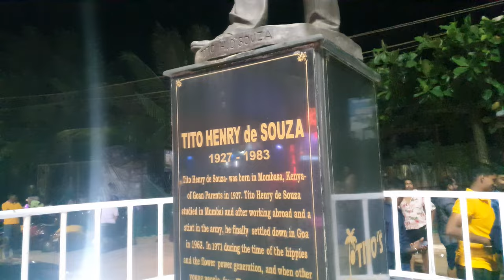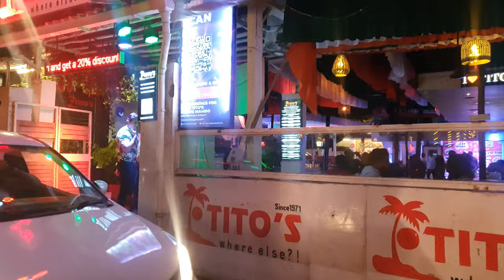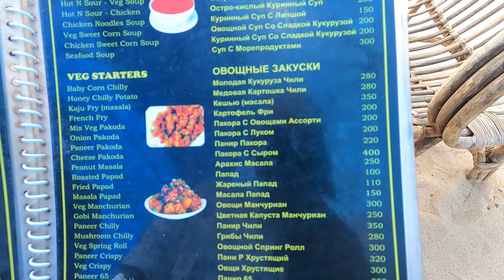आज तो प्लेन का फ्यूल ही खत्म हो गया Landing के time 😱 | Baga beach पर दो ग्रुप में झगड़ा Goa Day 5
दारू पी कर नाचने के चक्कर में झगड़ा हो गया। पायलट ने Runway 34 movie याद दिला दी बीच उड़ान में I